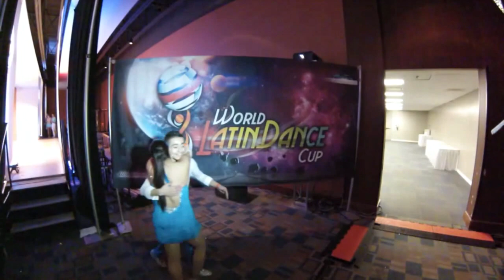Lisandro Perez & Ammy Bayona, El Salvador & New Jersey,Junior Couple, Semifinal Round,WLDC 2013